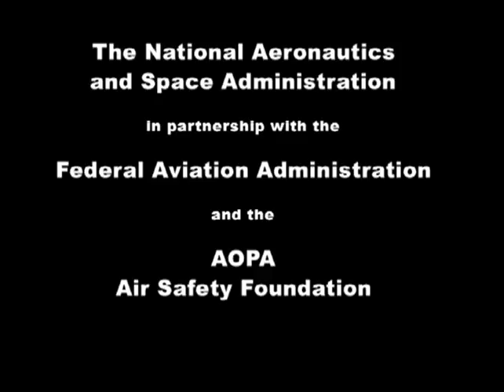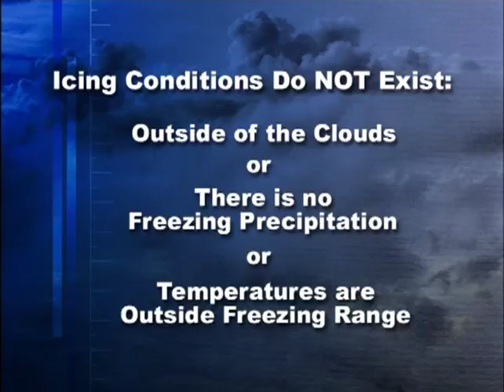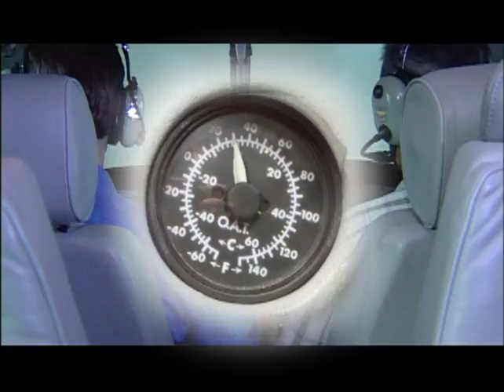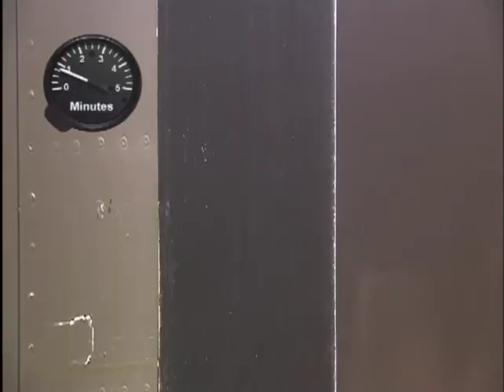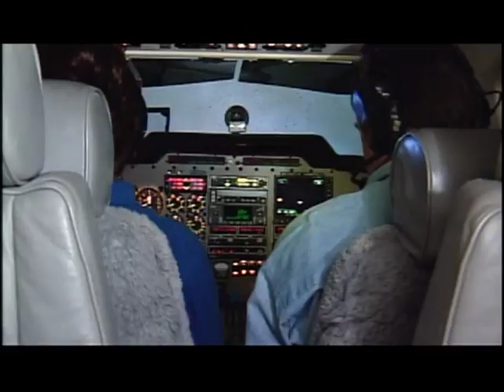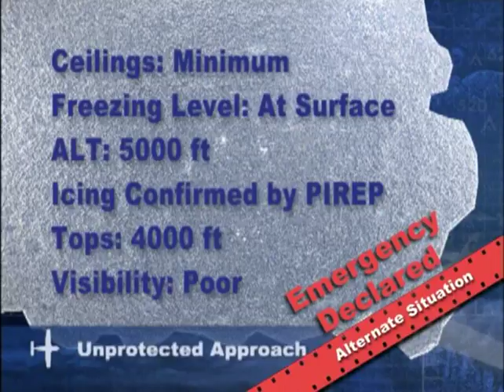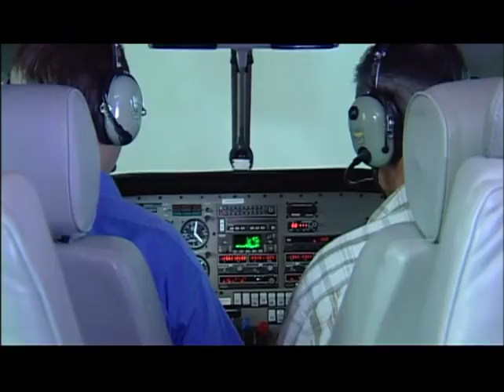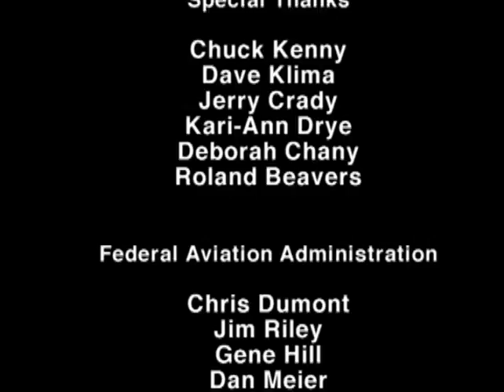Icing for General Aviation Pilots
To support NASA's commitment to improve aviation safety, the Icing Branch at NASA's Glenn Research Center has developed in-flight icing education and training aids for pilots and operators. The goal is to assist pilots in their decision-making abilities by providing information backed by research and by partnering with regulatory agencies and pilot organizations to ensure that the material is relevant and practical for each intended pilot audience.